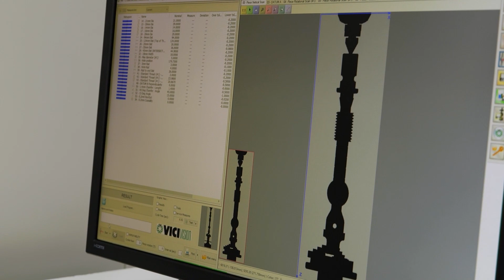VICIVISION UK offer compact 2D optical measurement systems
VICIVISION UK is a division of the Carfulan Group and supplies 2D optical measuring equipment primarily for the shaft measurement industry and cylindrical components as well as non-cylindrical products. VICIVISION’s Graham Shaw speaks to Paul Jones from MTDCNC to explain how the optical measurement process works and provides a full 3D runout capability with the machine. In a matter of seconds, the process delivers a dimensional report on the features you require. With filtering capabilities, self-programming built into the machine software, and the option to generate custom programs on the machine or offline, there’s a lot that VICIVISION UK has to offer for customers! For more on practical, compact optical measurement systems, explore VICIVISION products today.